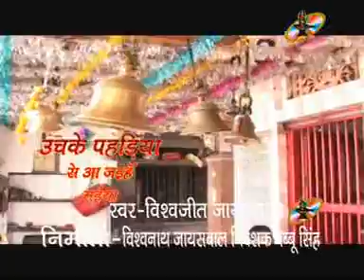govind gopal varanasi